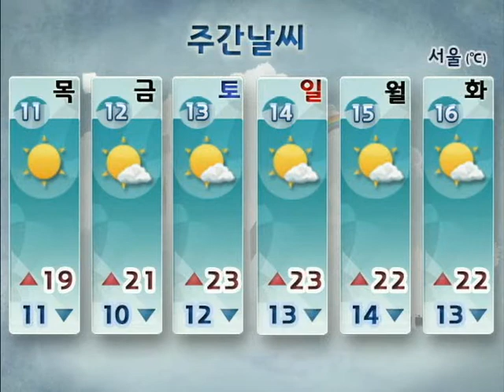[주간날씨 10월 9일 06시] 10/11 ~ 10/16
10월 11일(목) ~ 16일(화)

- 완연한 가을 날씨 ( 큰 일교차 유의 ).